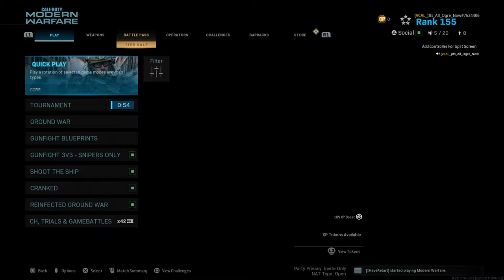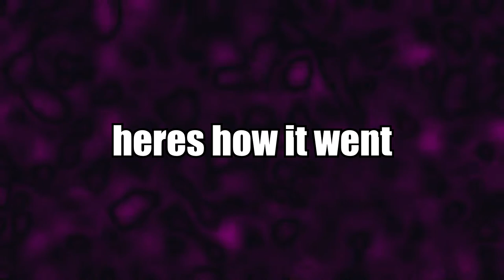COD Clips Capable of Causing Autism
lmao sorry